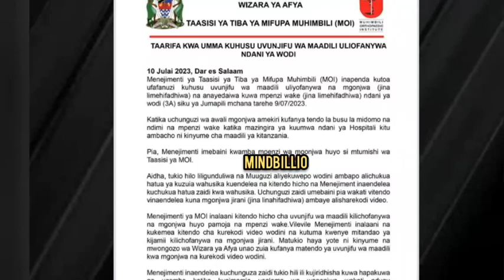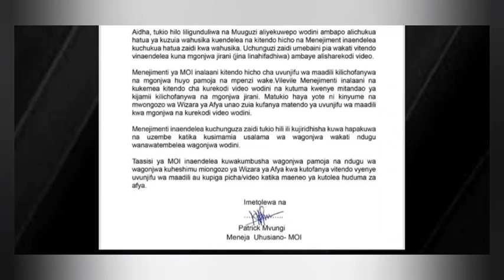Video chafu zinazomuonesha NESI na MGONJWA wakibusiana hadharani zazua utata / MOI WASEMA HAYA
Video chafu zinazomuonesha NESI Akiwa na mgonjwa zimevuja

hospital ya moi yatoa tamko zito